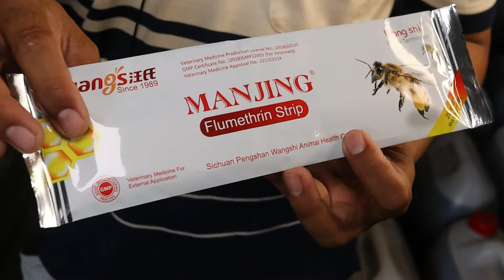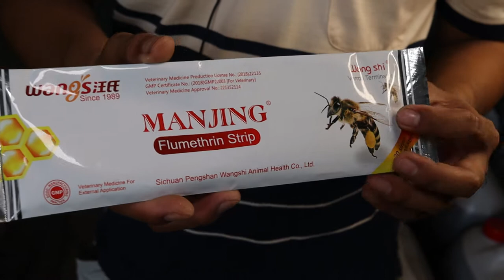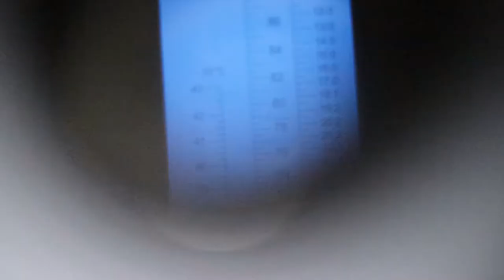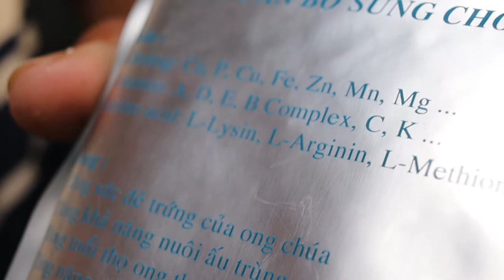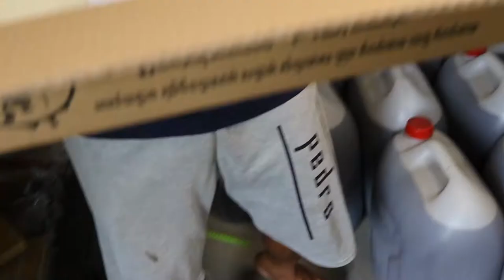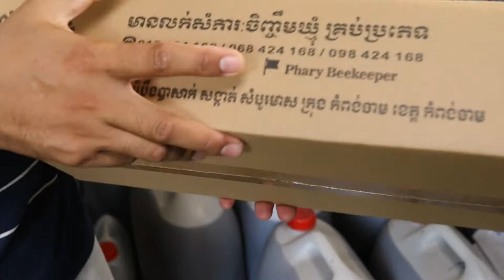ឧបករណ៍សំរាប់ទាក់លំអង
»សួស្តីបងប្អូន!
១-ធ្នាក់ទាក់លំអង
២-កាំបិត ឈួសនិងគាស់
៣-រឡូ សំរាប់អ៊ុតក្រមួន
៤-កាត សំលាប់ចៃ
៥-ស្រោមដៃ
៦-DC សំរាប់វាស់ ជាតិទឹកក្នុងទឹកឃ្មុំ
៧-ម្សៅ វិតាមីន
៨-មួកការពារ ឃ្មុំទិច
៩-ក្រមួន
១០-ស្បៃច្រោះទឹកឃ្មុំ
១១-បំពង់ផ្សែង
១២-ធុងរវៃ ទឹកឃ្មុំ(ជ័រនិងដែក)
ទាក់ទង ០១៧ ៤២៤១៦៨